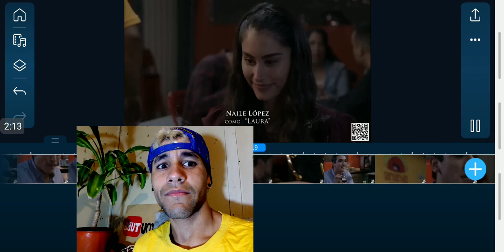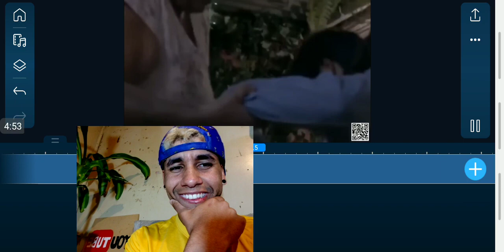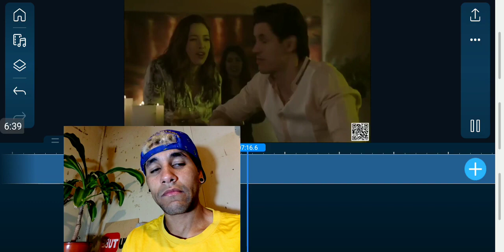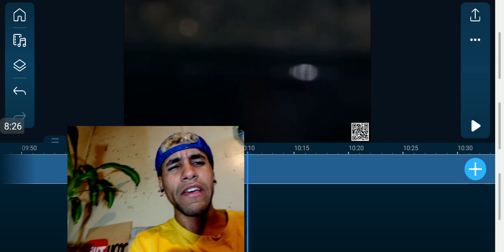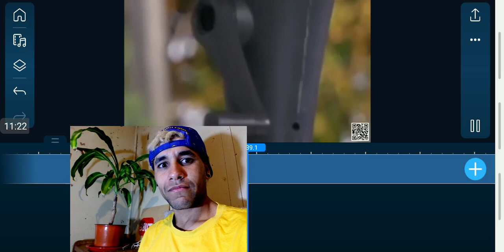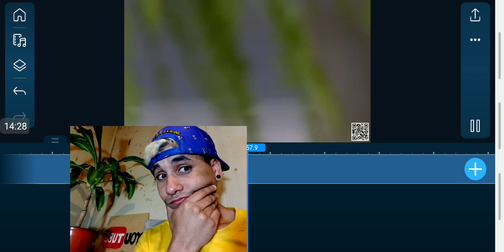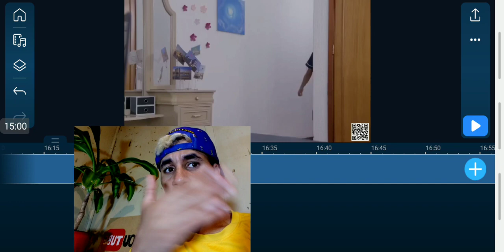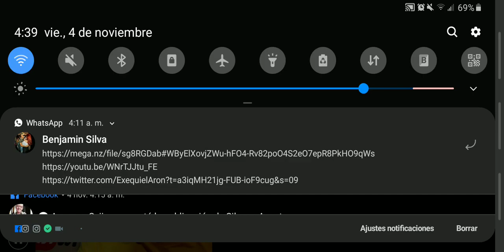La rosa de Guadalupe ¿Y ese beso? parte 1-2